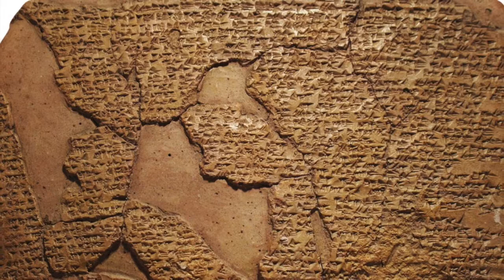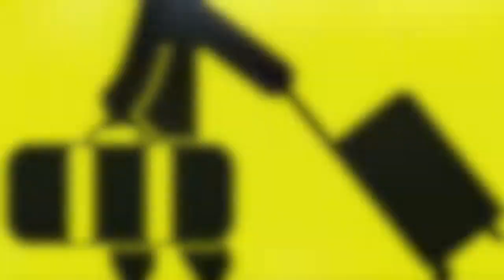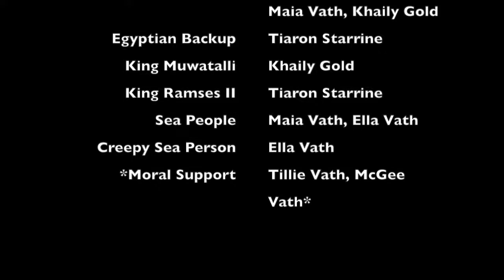Hittite Documentary 2016-2017